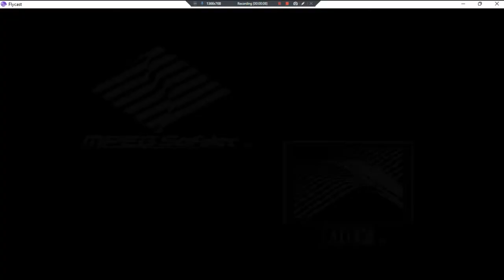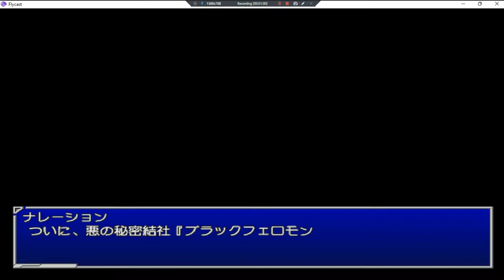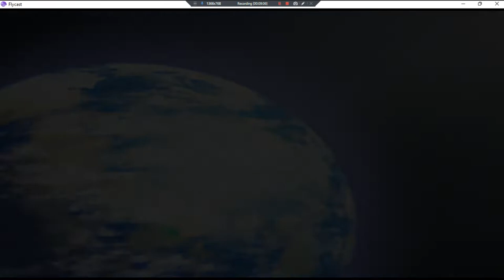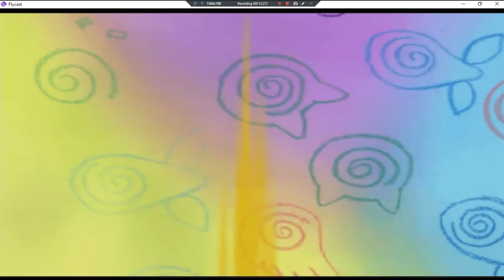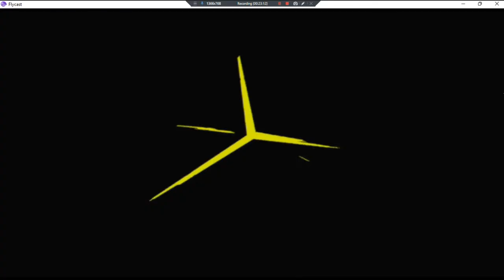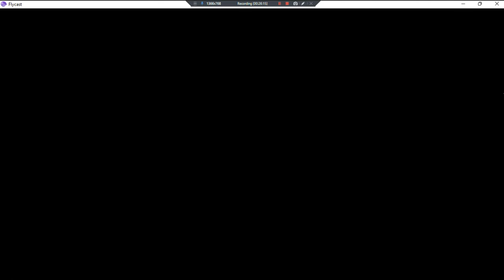Weakness Hero Torauman DC •J• ~ GamePlay ~ OP's&Gaming P1 ~ DC ~ 1080pᴴᴰ ~ 2022 ~ W11